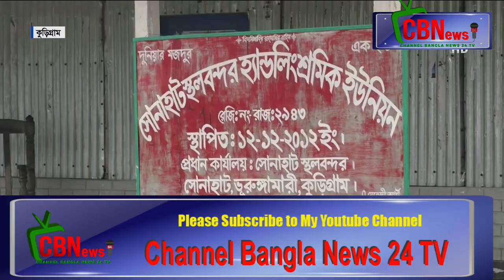kurigram Land Port Importers-Exporters _Channel Bangla News 24 TV- on You tube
There is allegation against the Sonahat Land Port Importers-Exporters’ Association for charging potential traders a hefty amount as membership fees unjustly. Moreover, labourers at the port also blackmail importers in the name of tips and increased pay